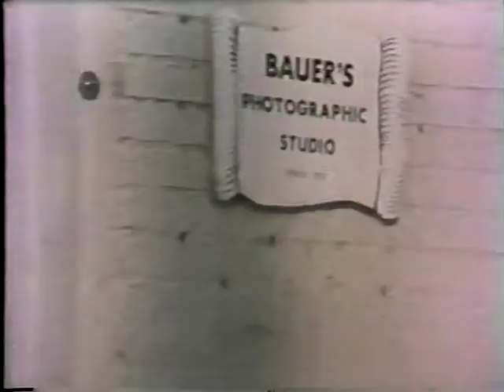Self Incorporated Who Wins?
Lenny's negative is destroyed in a scuffle by ,He must decide whetever to cheat submit his second best or cheat.